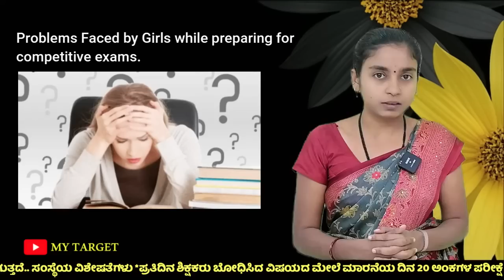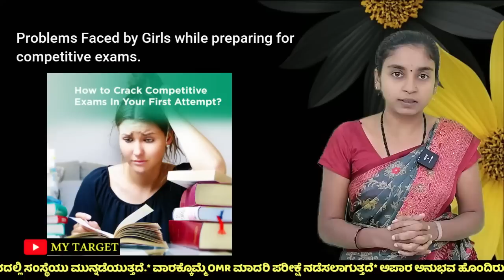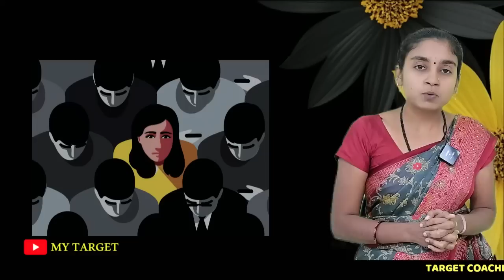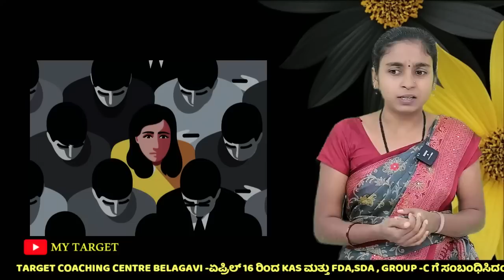Best Motivational video ever|ಸ್ಪರ್ಧಾತ್ಮಕ ಪರೀಕ್ಷೆಗಳಿಗೆ ತಯಾರಿ ಮಾಡುತ್ತಿರುವ ಪ್ರತಿ ಮಹಿಳೆ ನೋಡಲೇಬೇಕು…!!!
Music